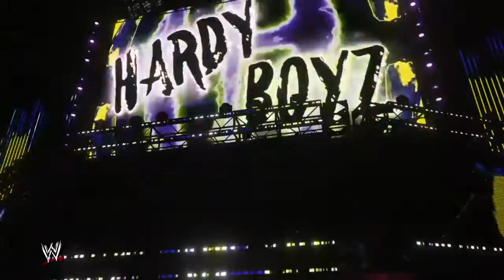WWE Jeff Hardy vs Undertaker Extreme Rules Part 1